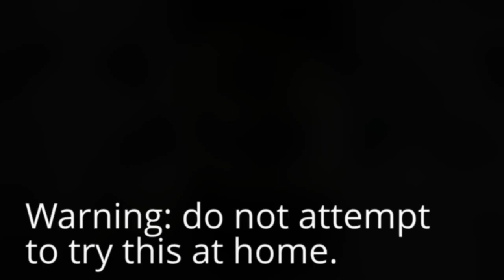Sanrenmu T08 - hard tactical use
How to use the Sanrenmu T08 in a tactical fashion. Opening a great beer: the Leffe Triple!